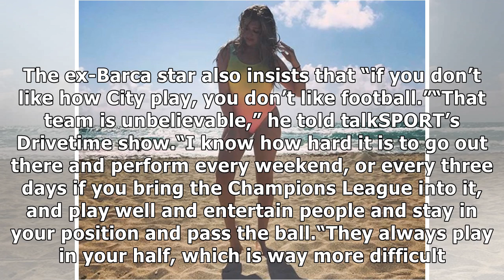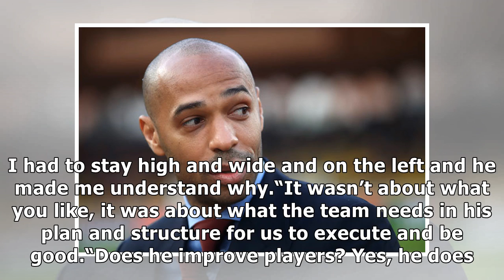Man utd v man city: thierry henry praises pep guardiola's side and slams critics